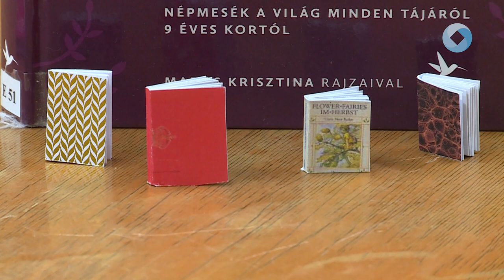Minikönyvkészítő workshop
Minikönyvkészítő workshopot tartottak a Vörösmarty Mihály Könyvtár Széna téri Tagkönyvtárában. A foglalkozás során számos kiskönyvet és egyéb más apróságot is készítettek a résztvevők Németh Mariann segítségével.